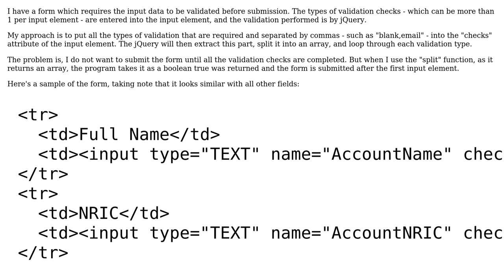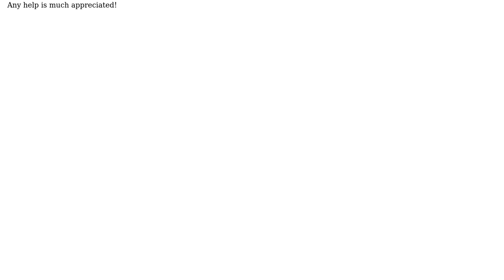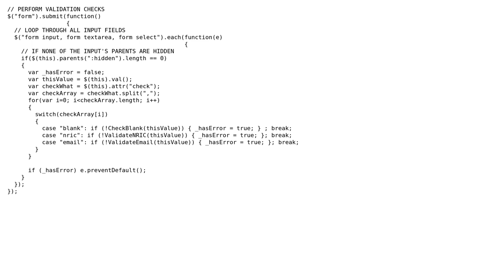How do I perform string splitting in a form before submission? (2 Solutions!!)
How do I perform string splitting in a form before submission?

With thanks & praise to God, and with thanks to the many people who have made this project possible! | Content (except music & images) licensed under CC BY-SA | Music | Images & others | With thanks to user Vincent Dagpin user Anthony Ong user andre mcgruder and the Stack Exchange Network Trademarks are property of their respective owners. You are responsible for your own actions.